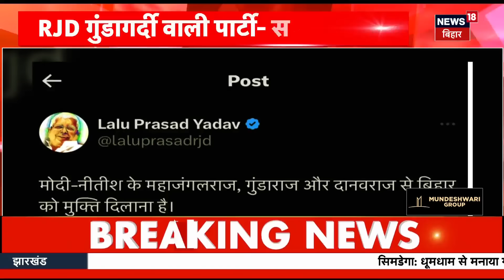Bihar Jharkhand News: बिहार की ताजा खबर | Aaj Ki taaja Khabar | Nitish Kumar | Tejashwi